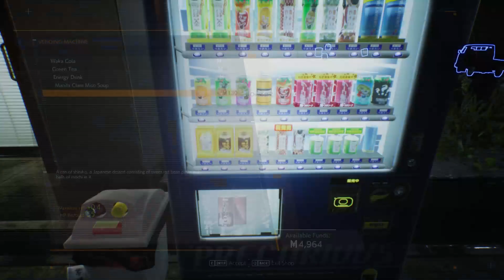GHOSTWIRE TOKYO GAMEPLAY WALKTHROUGH PART 4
IN GHOSTWIRE TOKYO GAMEPLAY WALKTHROUGH PART 4 WE CONTINUE EXPLORING THE SPIRIT WORLD, DOING SOME SIDE MISSIONS CLEARING THE FOG, COLLCTING KIDNAPPED SPIRITS AND TRACKING HANNYA.